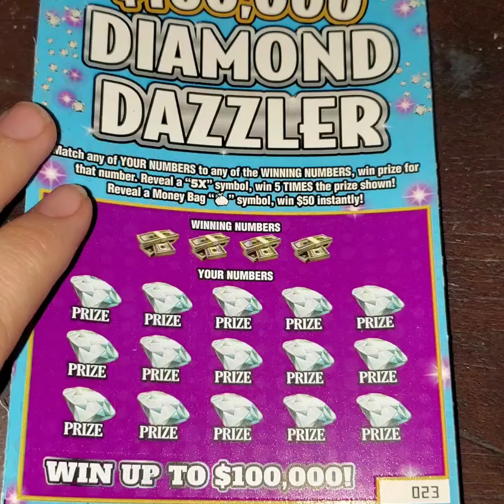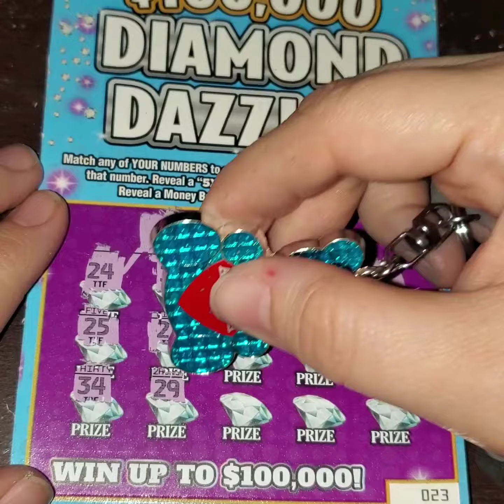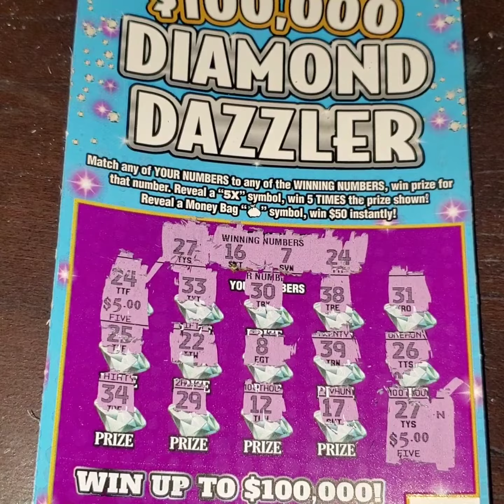Oldie! Winner! Diamond Dazzler Mississippi Lottery Scratch Off Ticket!